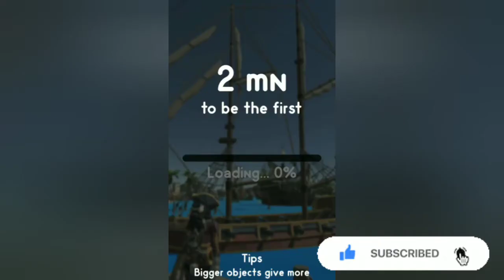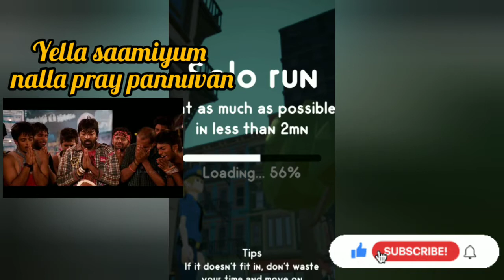Husband vs wife Challenge | Eating the entire city | Sothanaigal | Hole.io | Couple series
Watch a complete fun challenge between a husband and wife in hole.io. Check out how a hole can eat a entire city. What if this happens in real life?

Our ultimate motive is to make your TIME⏱️ more valuable with complete fun and laughter🤣.
Enjoy the challenge gaming video between Hubby and wifey. Who's gonna win the challenge? Share your views in the comment section.
Any challenge ideas from your side.? Do let us know.